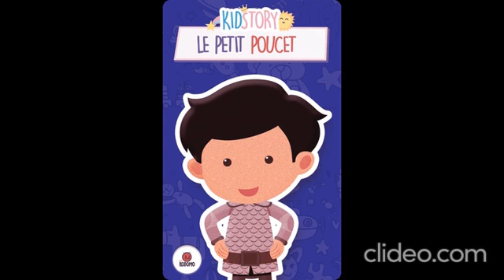Le petit Poucet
Extrait de la carte YOTO "Le petit Poucet"